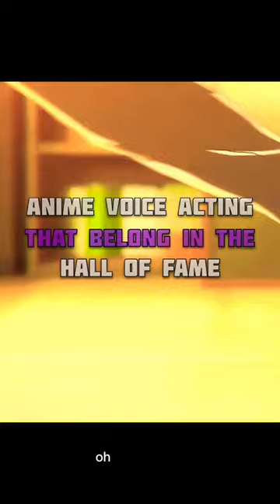Anime voice actors going insane!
Anime voice acting that belongs in the hall of fame.